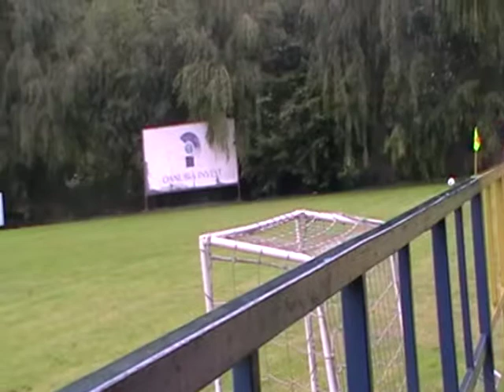SD3R MŠKI-Ivánka p.D. 2.Polčas